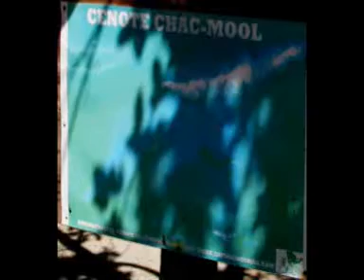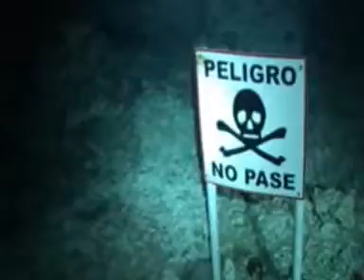Chac Mool cenote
Chac Mool - Jaguar. Mexican cenote. Very nice. Full version of 14cenotes for sell(5EUR).